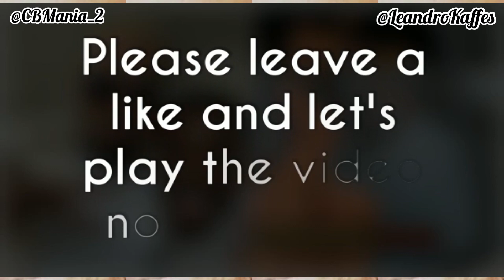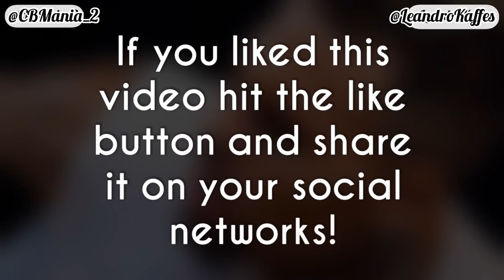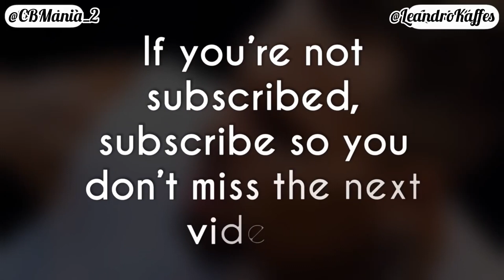Chris Brown Surprises Fan In Saudi Arabia “CB So Adorable”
Video of Chris Brown and fan In Saudi Arabia (March 29, 2022) 🤯🔥🤩

Chris Brown stopped to take a photo with a fan who was waiting in Saudi Arabia (March 28, 2022)

Soon Chris Brown will release a new album and go on tour, much to Team Breezy's delight.